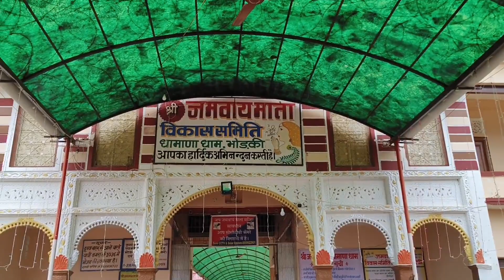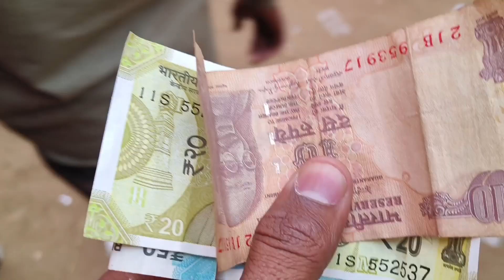जमवाय माता जी का मेला | ram navmi special mela | navratri 2023 | 🙏🙏 art and vlog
jaymatadi

 searchable keywords:-

1. jamwai Mata ji mela

2. jamwai mata mela

3. ram navmi mela

4. jamwai mata bhorki

5. ram navmi

6. navratri

7. bhorki mela